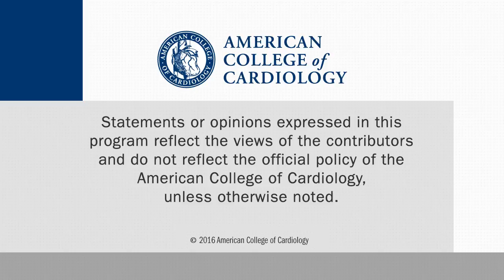Meta-Analysis: Insight into the Long-term Use of Dual Antiplatelet Therapy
CSWN talks with Zaher Fanari, MD, an interventional fellow in the Cardiology Division of the University of Kansas, about his meta-analysis of DAPT. This interview was conducted at CRT 2016.